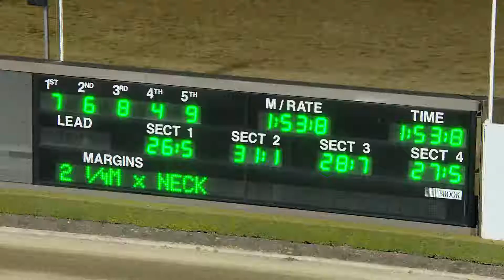TABCORP PK MENANGLE - 05/09/2017 - Race 8 - MILLION DOLLAR CAM AT YIRRIBEE CLAIMING PACE